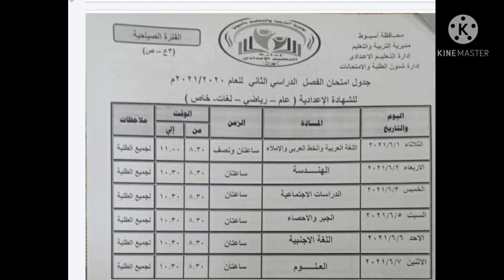الجدول الرسمي لامتحانات الشهادة الاعدادية لمحافظة اسيوط الترم التاني 2021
الجدول الرسمي للشهادة الاعدادية لمحافظة اسيوط الترم التاني 2021

اخبار التعليم2021
محافظة اسيوط
محافظ اسيوط